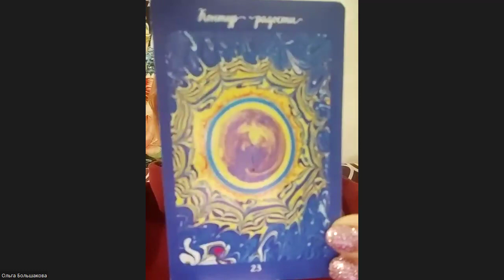Коды Счастливой судьбы 1 часть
✅Реквизиты для оплаты донейшн

Насте -
1. На карту Visa Сбербанка - 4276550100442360 Анастасия Андреевна Петрова
2. На карту Альфа Банка
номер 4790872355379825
3. На карту Тинкофф - 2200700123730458

Ольге -
1. На карту Мир Сбербанка - 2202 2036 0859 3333
Ольга Сергеевна Большакова

🎥Курсы по НЕЙРОГРАФИКЕ и другие АВТОРСКИЕ КУРСЫ в записи